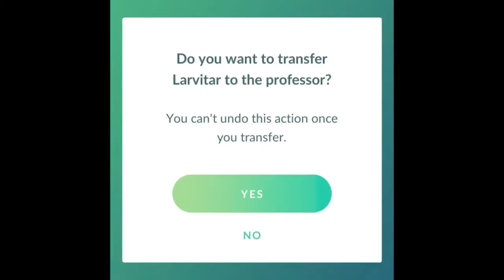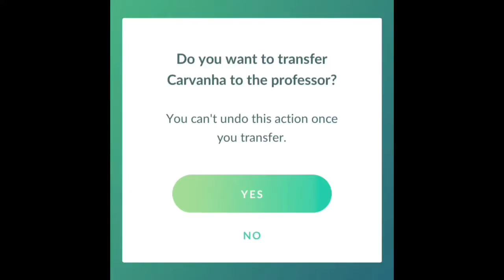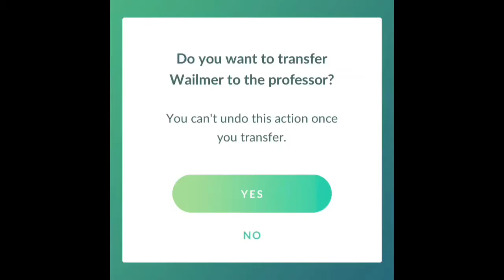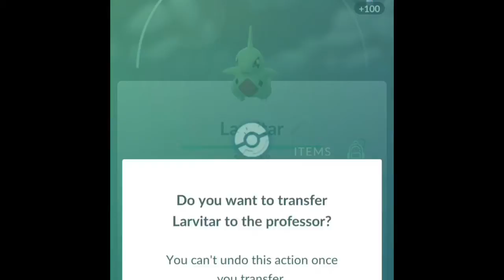Pokémon Go Larvitar Community Day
I caught some good stuff plus I added part of the song Shiny from Disney Moana